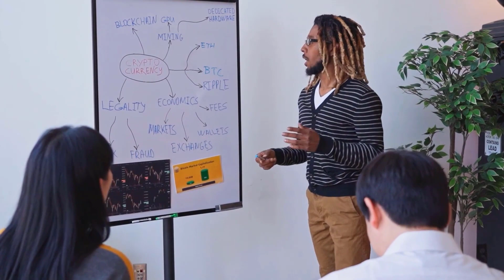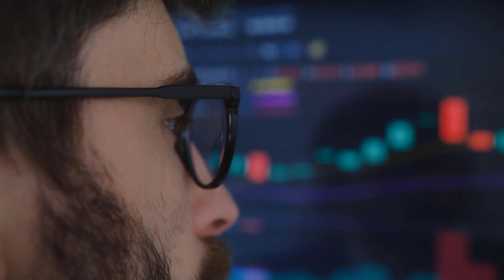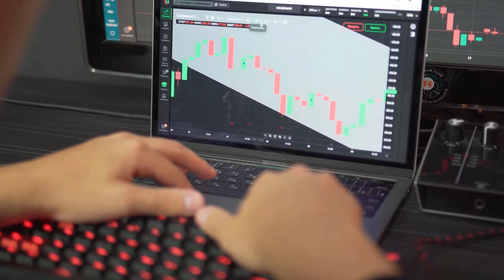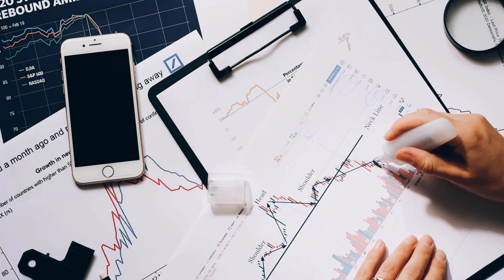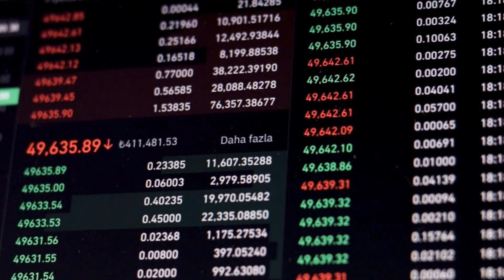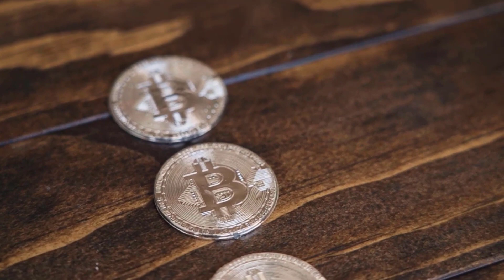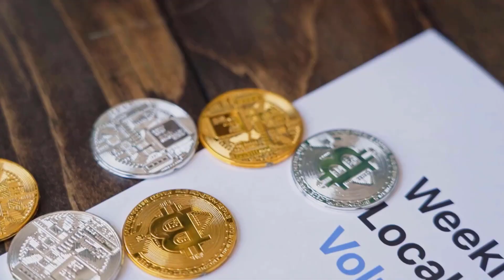COMP WILL X9000 HERE'S WHY?? - COMPOUND PRICE PREDICTION 2024